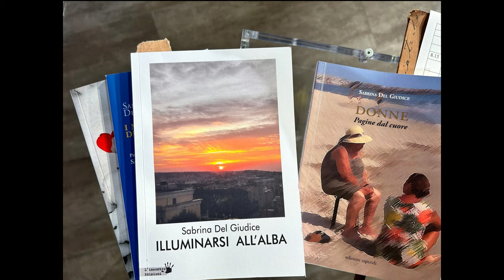Donne, pagine dal cuore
La poetessa e scrittrice Sabrina Del Giudice ci ha raccontato come nascono le sue poesie e i suoi racconti.